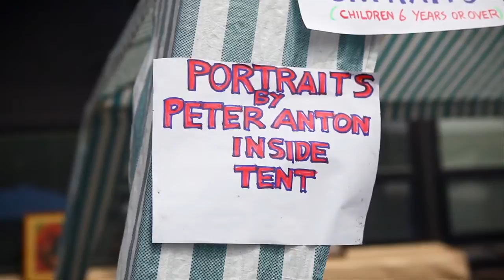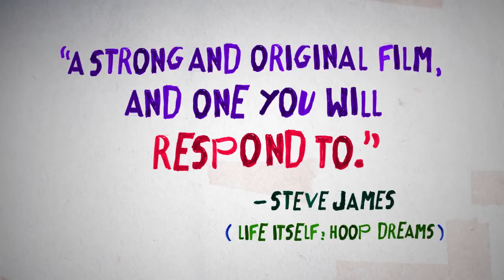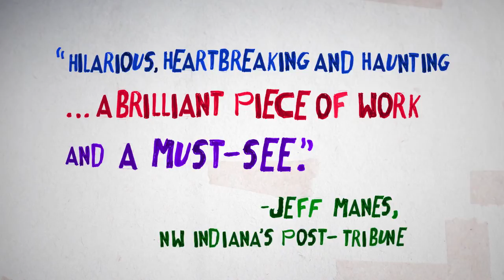Almost There - Trailer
directed by: Aaron Wickenden and Dan Rybicky

For many, Peter Anton’s house embodies an end-of-life nightmare: the utility companies long ago shut off the heat and electricity, the floorboards are rotting, and the detritus of a chaotic life is precariously stacked to the ceiling. But for the filmmakers Dan Rybicky and Aaron Wickenden, Anton’s home is a treasure trove, a startling collection of unseen and fascinating paintings, drawings, and notebooks, not to mention Anton himself, a character worthy of his own reality TV show. Though aging, infirm, cranky, and solitary, Anton also is funny and utterly resilient. The film’s remarkable journey follows a gifted artist through startling twists and turns. By its quietly satisfying ending, Almost There has provided enough human drama for a season of soap operas, plus insights into mental illness, aging in America, and the redemptive power of art.

Directors’ Bios:

Aaron Wickenden, ACE is a filmmaker with extensive experience as an editor and cinematographer. He recently edited the Oscar-nominated Finding Vivian Maier (2014) and Best of Enemies (Sundance 2015). Aaron received an Emmy nomination for editing The Trials of Muhammad Ali (2014). Dan Rybicky is an artist and teacher whose photographs, installations and plays have been showcased in New York, Chicago and Los Angeles. Dan has consulted in various production capacities for Martin Scorsese, John Sayles and John Leguizamo.